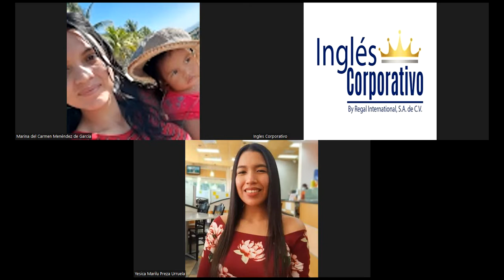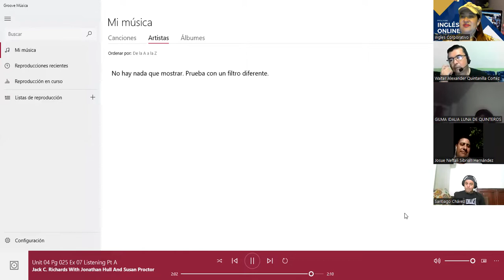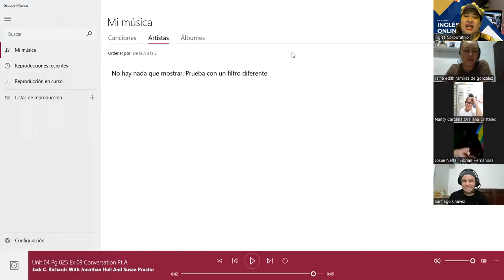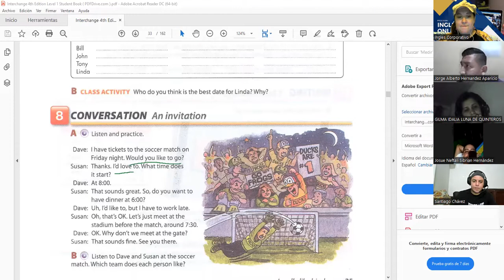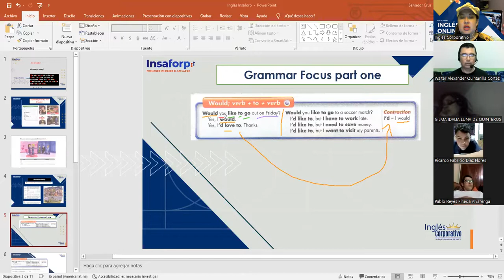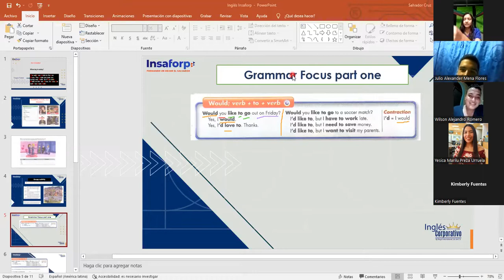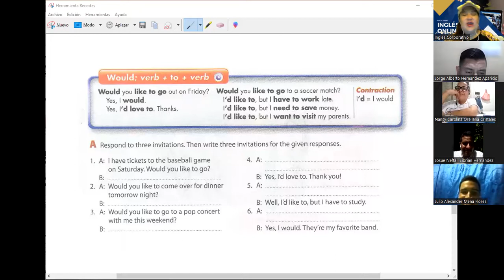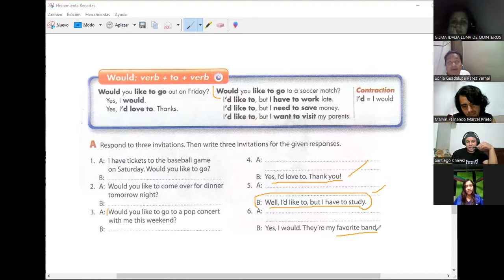Ingles Corporativo-6.29.2022- Would for invitations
In this lesson participants will listen to a conversation where "would" for invitations is used when making plans. Also will comprehend the use  of " would" in questions and answers.

En esta clase los participantes escucharán una conversación donde el uso de "gustaría" o "quisiera" para invitaciones es presentado cuando se hacen planes. También comprenderán el uso de "gustaría" o "quisiera" en preguntas y respuestas.